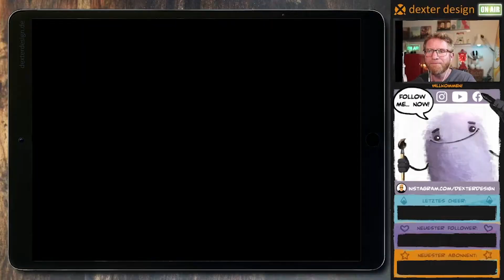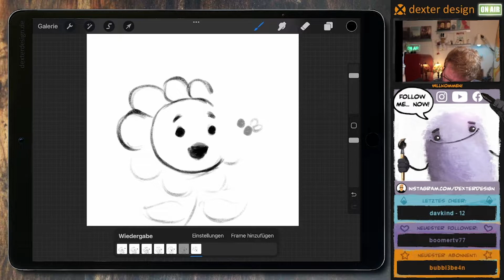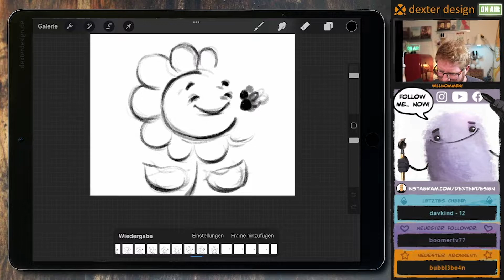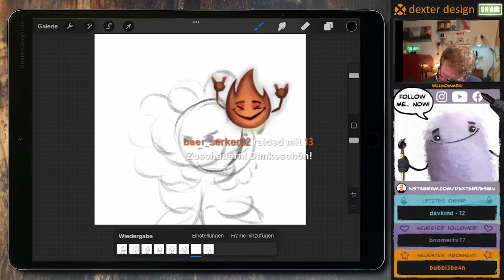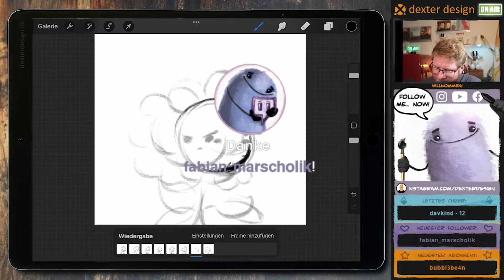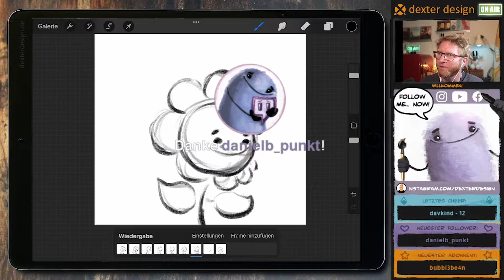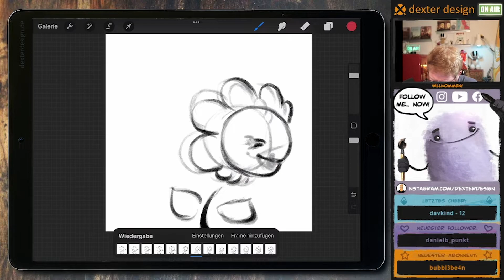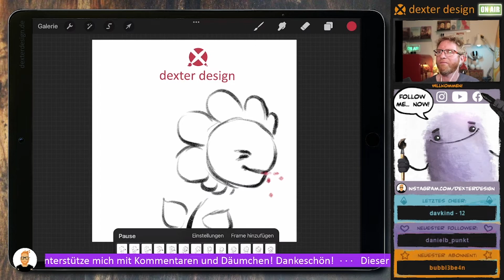Freund oder Feind? | Animation erstellen in Procreate | deutsch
Gekürzte Version: Digital Painting, entspanntes Zeichnen & Skizzieren. Heute versuche ich in Procreate mal wieder eine kleine Animation zu erstellen. Der Übung und aus Spaß wegen. Die Blume und die Hummel - Freund und Feind?
Hier gehts um entspanntes Zeichnen und fast schon ASMR-Feelings! :)
Danke fürs Reinschauen und Danke für euren Support auf YouTube und Twitch!

Diese Livestream-Aufnahme ist von von Twitch. Folgt mir auch gerne dort

Hallo meine lieben Kreativen und willkommen bei dexter design!

Gerne möchte ich meine gestalterische Leidenschaft mit Euch teilen. Zeichnungen, Skizzen und Illustrationen erstellen. Die Livestreams von Twitch bleiben als Video bei YouTube erhalten. Freue mich über Feedback und natürlich Abos, wenn es gefällt. Vielen lieben Dank!

Bleibt kreativ! Vielen lieben Dank!